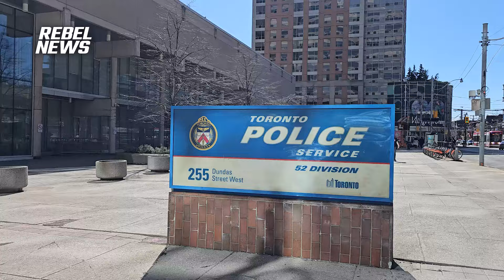Update: They’re still keeping our reporter David Menzies in jail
Rebel News reporter David Menzies was once again arrested after asking questions to anti-Israel demonstrators in downtown Toronto.